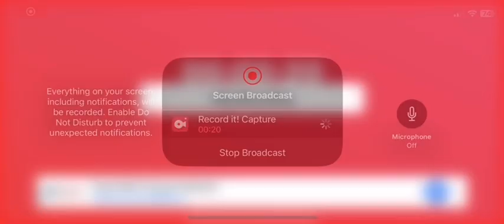Prince Fielder Solo Home Run (4)